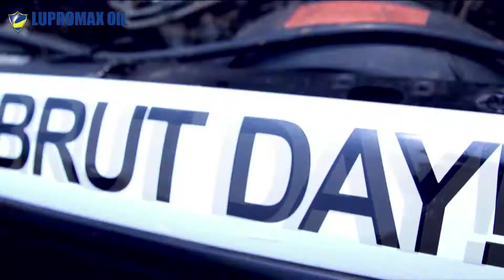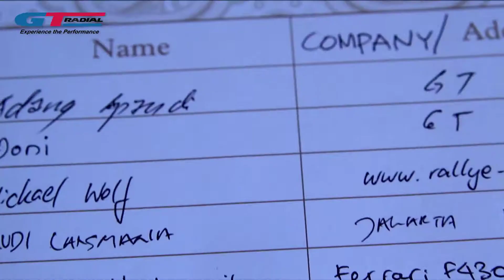GT Radial Savero Komodo Indonesia X-Offroad Racing 2014 Seri 1 at Track Pagedangan BSD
Kejuaraan GT Radial Savero Komodo Indonesia X-Offroad Racing 2014 Seri I telah berlangsung seru dan sukses pada 22-23 Februari 2014 lalu di Sirkuit Pagedangan, BSD City, Tangerang. Suksesnya acara yang digelar oleh GT Radial bersama Lupromax Oil, Indonesia UTV Club, Jhonlin Group dibawah payung PT Sarana Media Nusantara (SMN) ini dikarenakan oleh banyaknya peserta yang mengikuti kejuaraan setingkat kejurnas tersebut. Sebanyak 144 peserta yang berasal dari Indonesia maupun mancanegara, seperti Amerika Serikat turut meramaikan sirkuit offroad permanen tersebut.